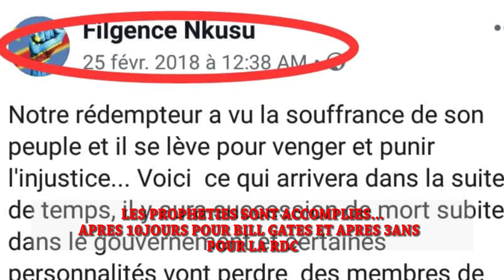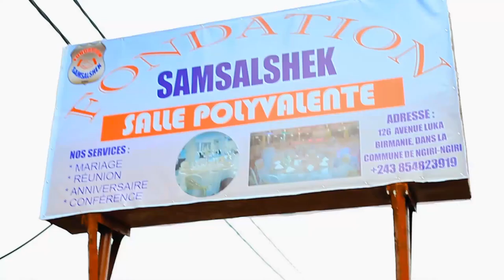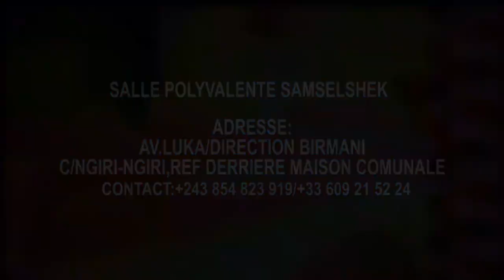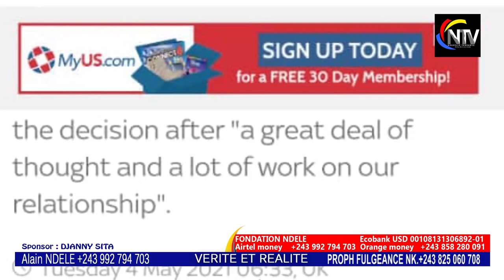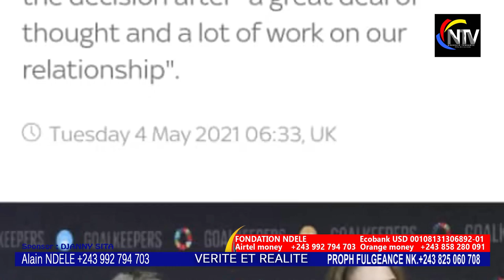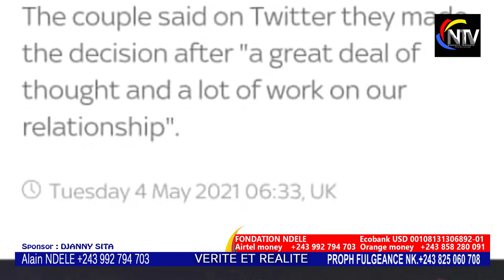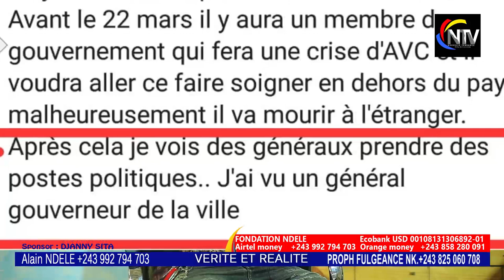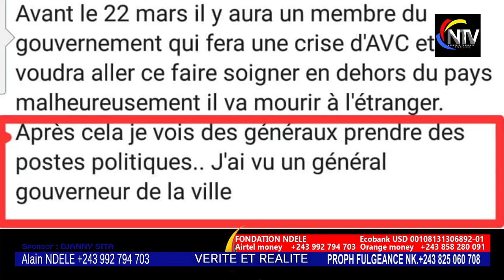ATTENTION🛑APRÈS LA PROPHÉTIE ANNONÇANT LA MORT D 3 PDTS AFRICAIN,ENCORE 1 PROPHÉTIE,ÇA CRAINT🚨